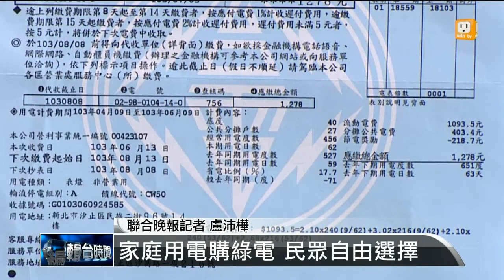【2014.06.30】編輯台時間(2)綠電門檻不高 以一百度為單位 -udn tv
其實規定門檻不高，一百度是一個單位，所以不用全部都用比較貴的綠色電價嗎？如果再加上夏季電價，一般小家庭的用電金額大概會增加多少？完整內容 , FB , Twitter , G+